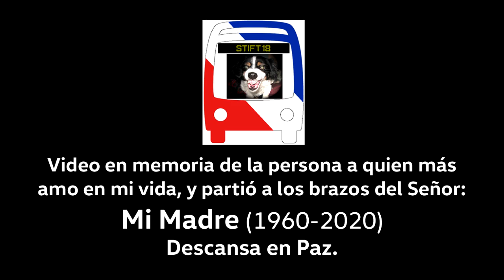Especial Gran Valparaíso #11 - Taxibuses Volkswagen en TMV - Top Tur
NOTA: Esta serie de videos fue registrada en la segunda semana de marzo, previa a la declaración de Estado de Catástrofe en Chile por propagación de COVID-19.

Este es el undécimo de una serie de videos que mostrarán diversas vistas del Gran Valparaíso, con diversos medios de transporte y además experimentando el desempeño de su flota en situaciones diversas.

Esta vez tocará revisar a una marca con un nicho especial en el Gran Valparaíso: Volkswagen. Hace más de 30 años que está presente con taxibuses de probada economía y buen desempeño para las estrechas y empinadas calles de esta conurbación.

Hoy en día su mayor cliente es Top Tur, y la revisión contempla dos modelos: un 10.160 Euro 5 y otro 9.150 EOD, ambos carrozados localmente por Inrecar y Metalpar respectivamente. Incluye vistas del sector San Roque, fuertemente afectado por devastadores incendios forestales hace varios años atrás.

Datos:
1er. Bus
Chasis: Volkswagen 10.160 OD
Motor: Cummins ISF 3.8, 162 cv, Euro 5
Transmisión: ZF S5-420
Carrocería: Inrecar Geminis 2
Año: 2014
Dueña: Transportes de Pasajeros Top Tur S.A.

2do Bus
Chasis: Volkswagen 9.150 EOD
Motor: Cummins ISBe 4 cil., 150 cv, Euro 3
Transmisión: Eaton FSO 4405
Carrocería: Metalpar Pucará Evolution IV
Año: 2012